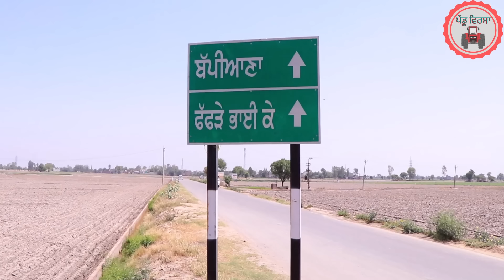ਚੋਰ ਦੀ ਭੈਣ |chor di bhen|new punjabi movie 2022|Punjabi Natak|Punjabi Short Film | Mansa@PenduVirsaMansa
ਚੋਰ ਦੀ ਭੈਣ | new punjabi movie 2022|| Punjabi Natak || Punjabi Short Film || Mansa  @Pendu Virsa ​